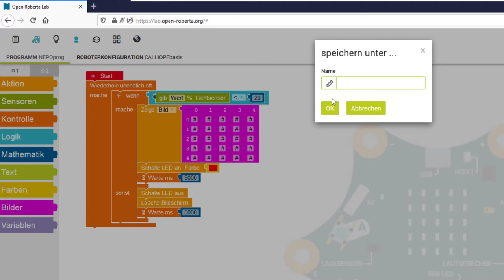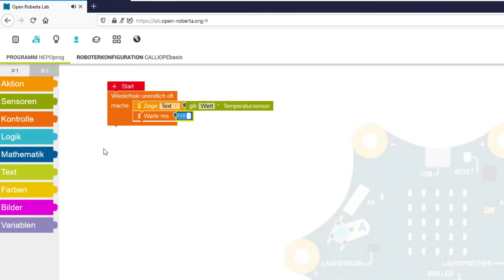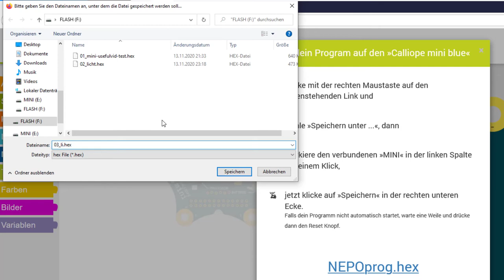Calliope Mini Teil 5: Temperatur Sensor benutzen und Temperatur anzeigen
Calliope Mini (Werbung)

00:00 Programm speichern & neues öffnen
00:44 Temperatursensor anzeigen
01:47 Simulation
02:07 Programm übertragen
02:39 Programm am Calliope ausführen

In diesem Video lassen wir uns die Temperatur anzeigen.